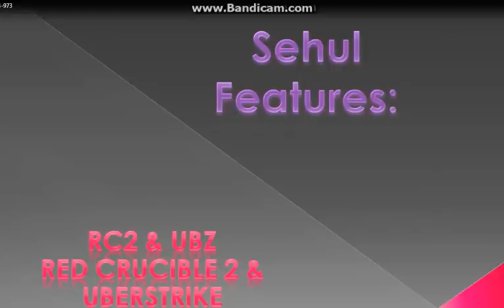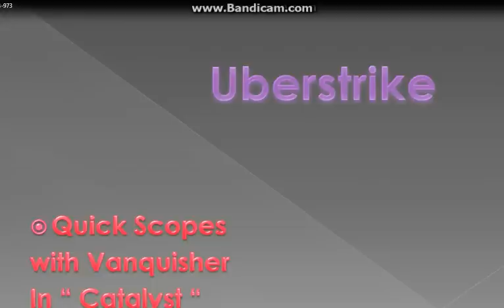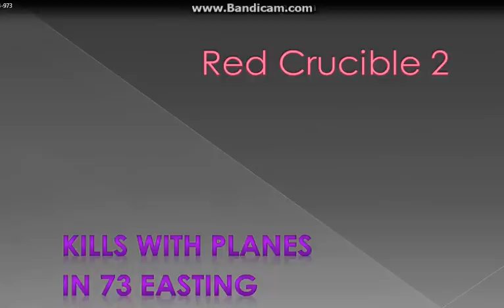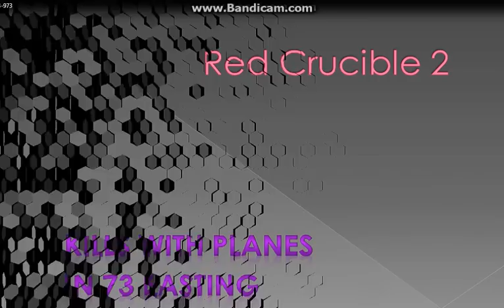Red Crucible 2 & Uberstrike Edit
Features :  Uberstrike - SmackDowns In “ The Hangar “
                 Uberstrike - Quick Scopes with Vanquisher In “ Catalyst “
                 Red Crucible 2 - Kills with PKMG in KIEV
                 Red Crucible 2 -  Kills with Planes in 73 Easting

Music : MACKLEMORE & RYAN LEWIS - CAN'T HOLD US FEAT. RAY DALTON

Thanks